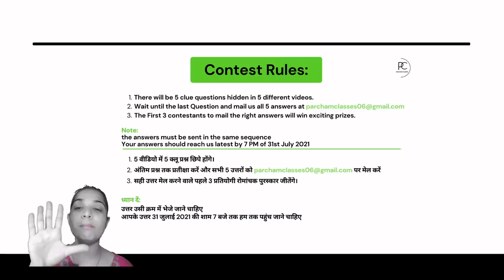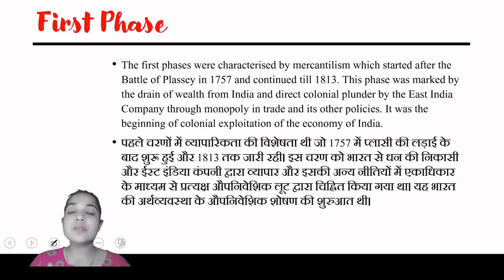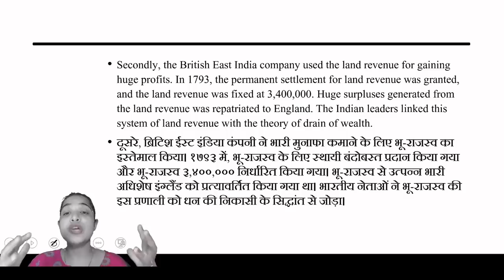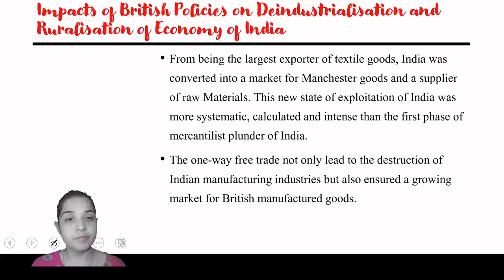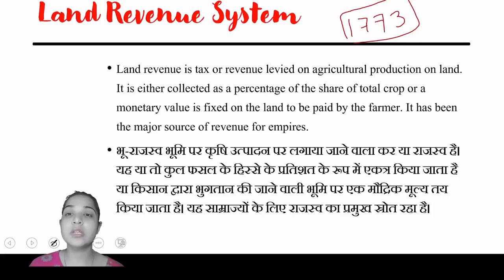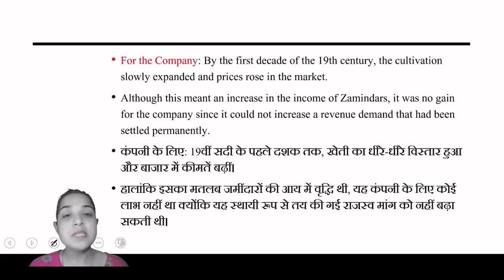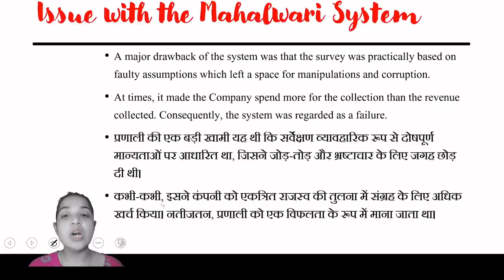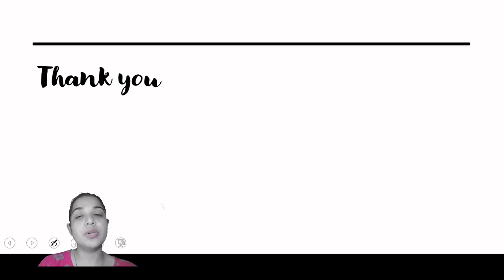British Economic Policy & Land Revenue System | Modern History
In this video, you will learn about the British Economy Policy and the Land Revenue system. You will learn about Zamindari, Mahalwadi, and Riyatwadi Systems. You will be able to learn all this while you watch this video.